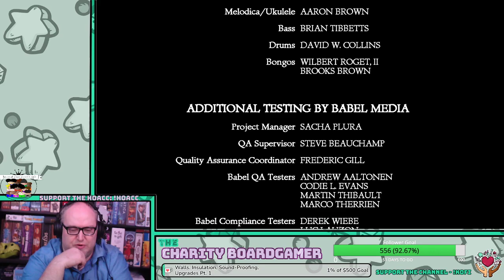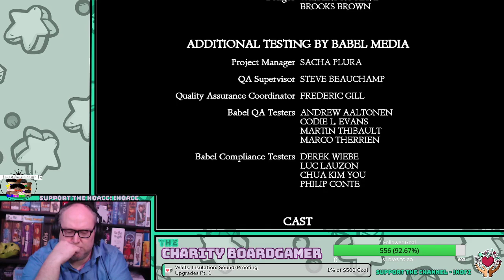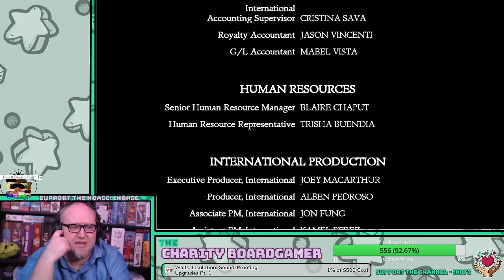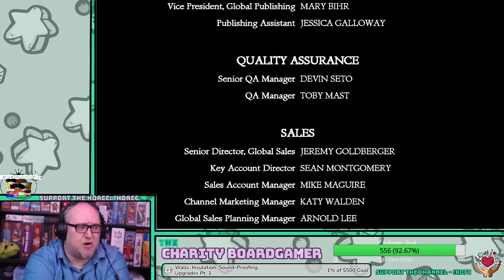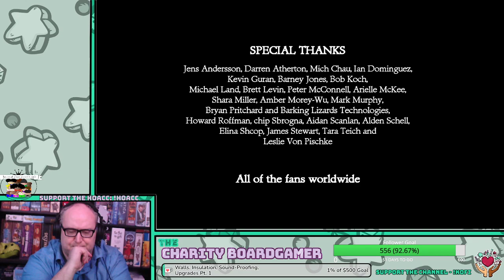The Such Part Continues 7: The Secret of Monkey Island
Chris takes a Mental Health Break to dive back into The Secret of Monkey Island.

Support The House of Afros, Capes and Curls, our featured non-profit of February